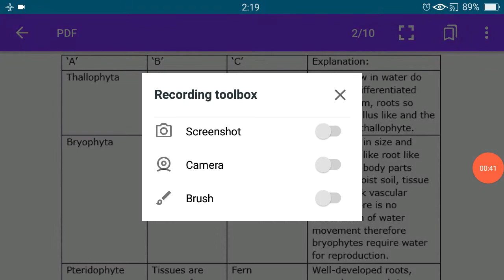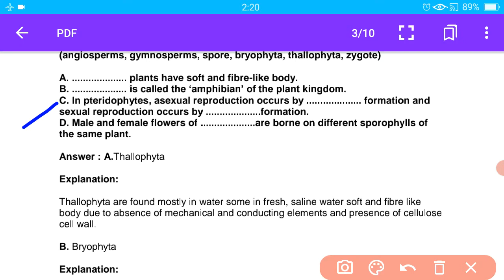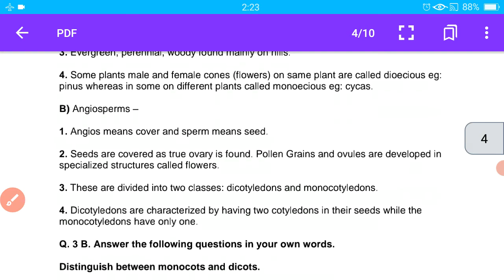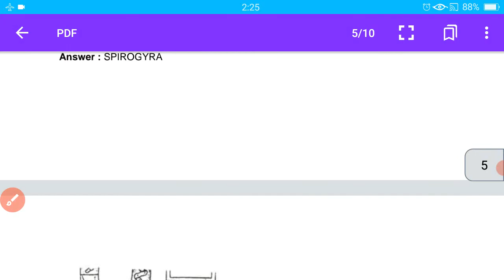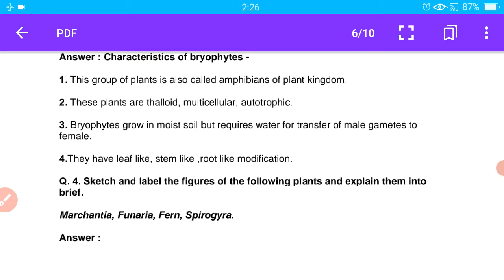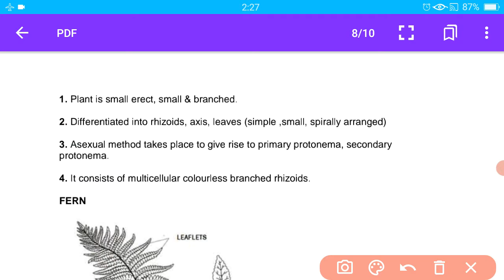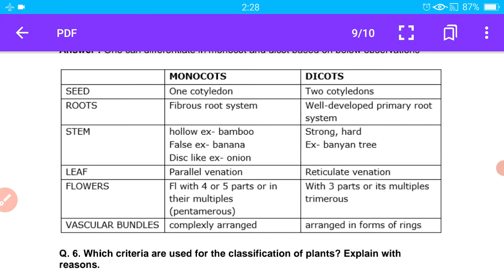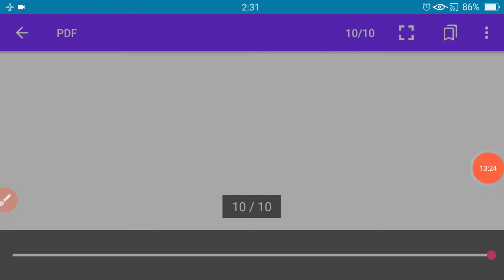classification of plants Question Answer| 9th class Science chapter 6 Answer | Mahrashtra Board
Is video mein aapko 9th class ke science ka CHAPTER NO. 6 Ka full Question & Answer / Exercise bataya gaya hai. Maharashtra board syallbus.

Classification of Plants full Question and Answer pdf.